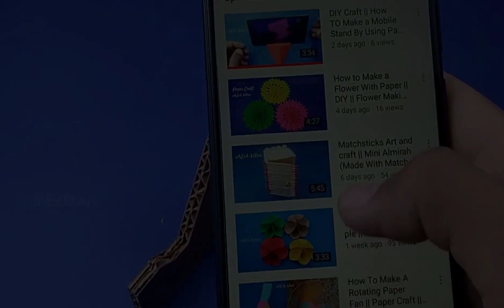3 Best Craft ideas | How to make Friendship Band | DIY Ideas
Dear Friends! In this video i will show you " how to make 3 friendship band " very easy to make and step by step tutorial so enjoy this video and subscribe our channel for more latest videos .